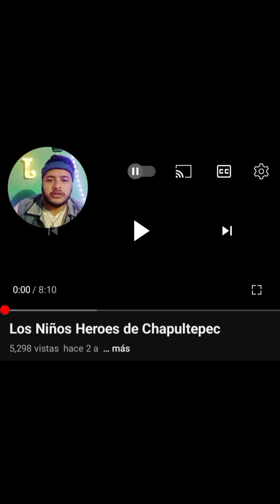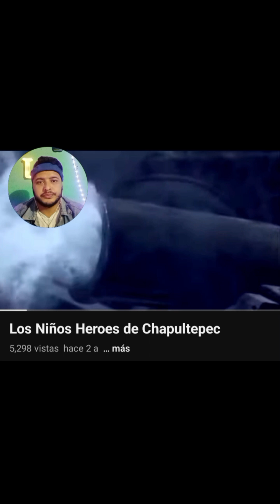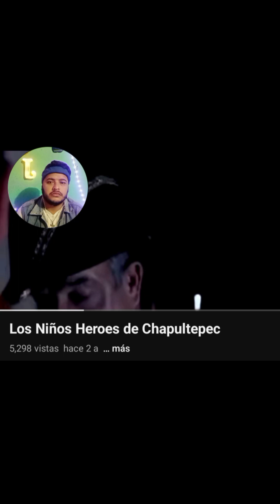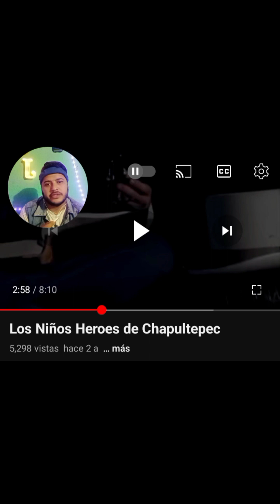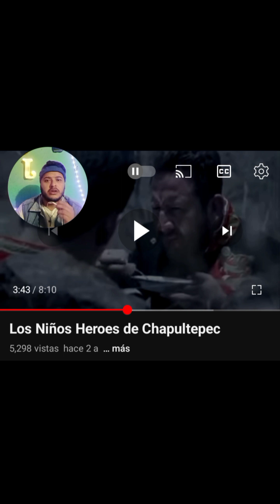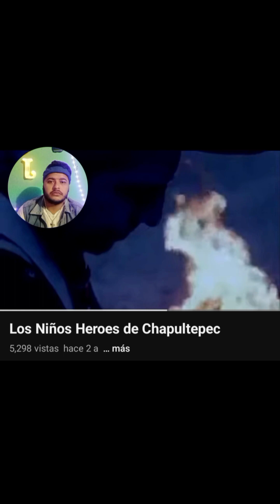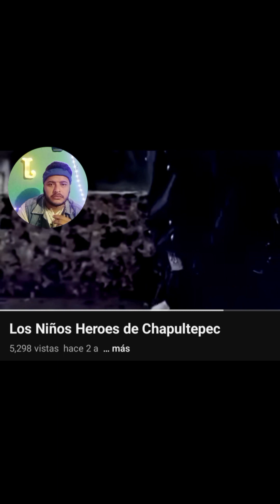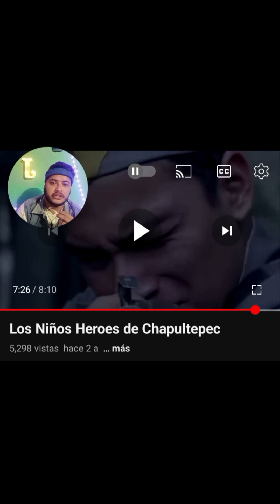(reacción🇲🇽😱 niños héroes de Chapultepec 💪🇲🇽) orgulloso de nuestro país❤️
muchos saludos a todos los que miran mis videos, los quiero mucho y les agradezco el apoyo de corazón ❤️🇲🇽💪